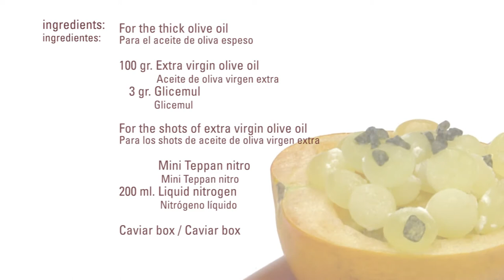Shots de Aceite de Oliva Virgen Extra · Nitrógeno Líquido · Non Food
Para el aceite de oliva espeso:
100 gr. Aceite de oliva virgen extra
   3 gr. Glicemul

Para los shots de aceite de oliva virgen extra:
Mini Teppan nitro
200 ml. Nitrógeno líquido
Caviar box

Elaboración
Calentar la mitad del aceite hasta 60 ºC junto con el Glicemul.
Añadir el resto del aceite.
Poner en un recipiente y dejar cuajar en la nevera durante unas 6 horas.

Llenar la mini teppan nitro con el nitrógeno. Dejar que se enfríe el recipiente y cerrar con la tapa cuidadosamente. Dejar en friar durante 5min y retirar la escarcha formada con un papel bien seco.
Llenar la caviar box con el aceite de oliva espeso y colocar una dosis encima de la mini teppan nitro de manera que queden las gotas lo más redondas posible.
Dejar congelar durante 2 minutos. Retirar con una espátula fría y conservar en el congelador.
Podemos hacer lo mismo usando puré de frutas o salsas espesas en lugar del aceite.